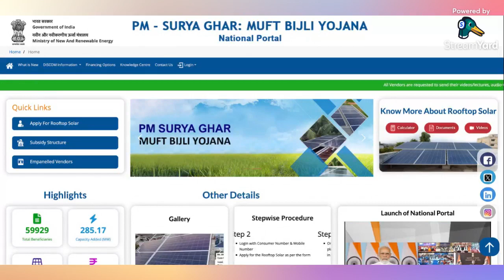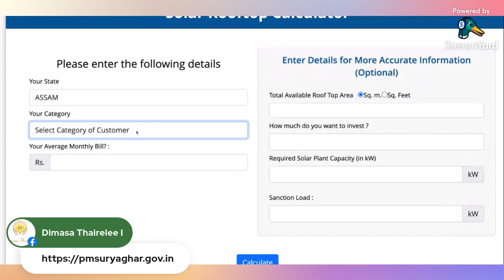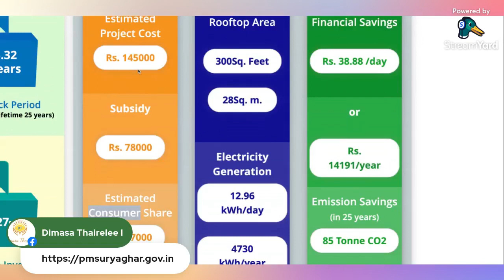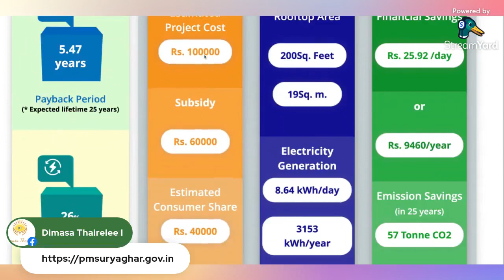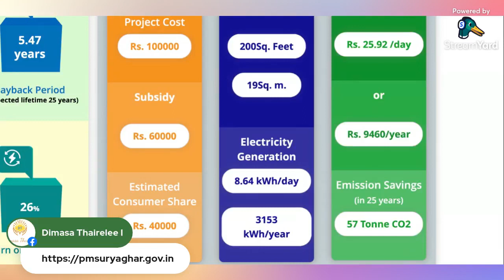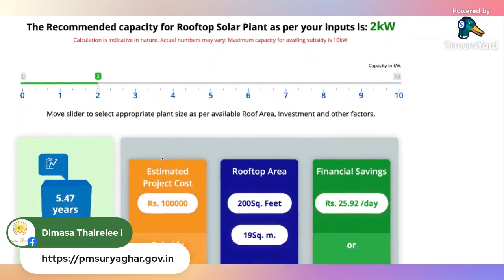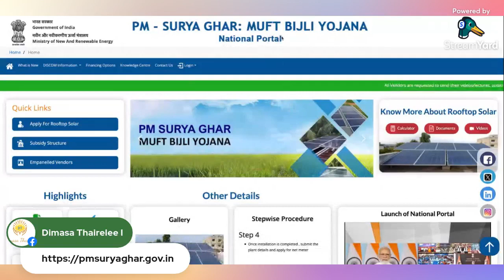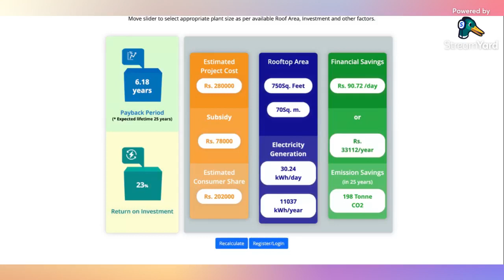SOLAR APPLY SUBSIDY CENTRAL PLUS STATE GOVT FUND CALCULATION